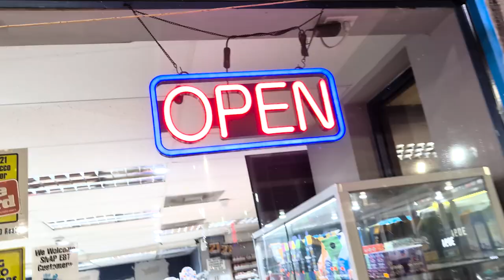STRANDED IN TEXAS!? | post DREAMCON vlog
- Rough go at it in Texas, almost had to change my state ID to "homeless in texas" ...but this is the story of how I made it back to ATL!

Feel free to support my other channels:
Official Productions (shows/movies/skits):   @JOMprodOfficial
VOD recaps & randoms:   @jomprodlive